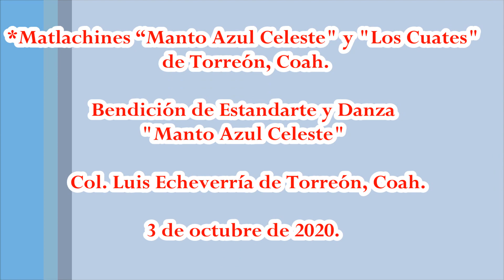Llegando a La Enramada "Manto Azul Celeste" y "Los Cuates"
Bendición de Estandarte y Danza "Manto Azul Celeste" de La Col. Luis Echeverría de Torreón, Coah. el 3 de octubre de 2020. Padrinos Danza "Los Cuates"